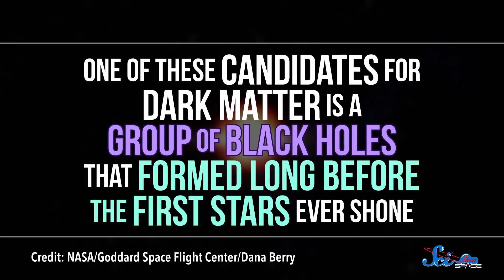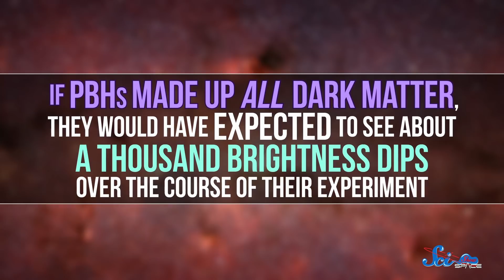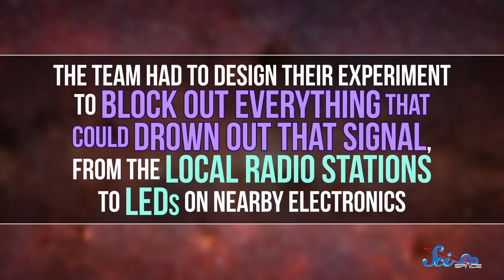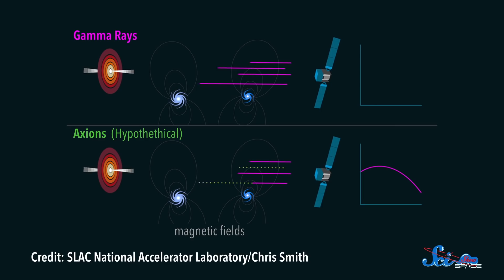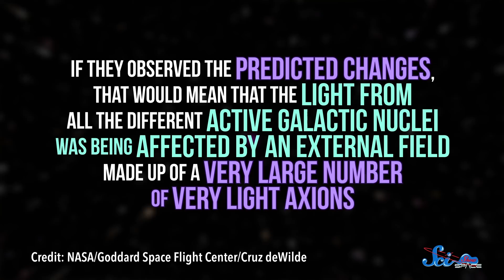Updates on the Hunt for Dark Matter | SciShow Space News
The hunt for dark matter is still on, and the candidates for it could be primordial black holes as massive as Earth, or axions, as tiny as the smallest subatomic particles in existence!